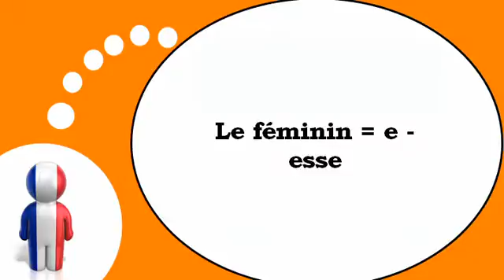Ranskan kurssi = Naisellinen muodossa = Esse =